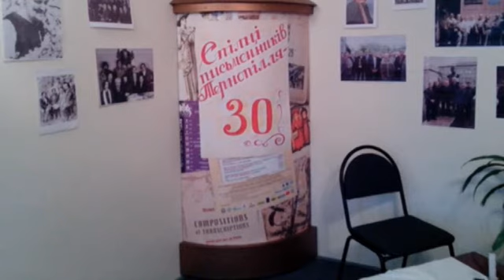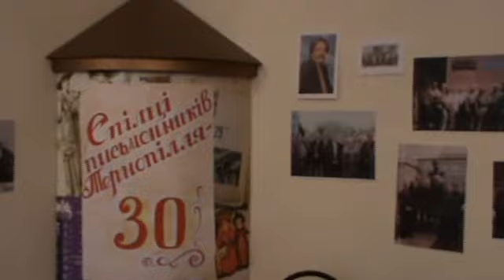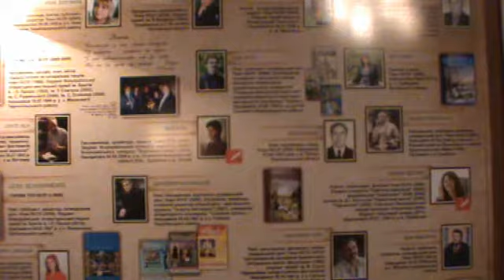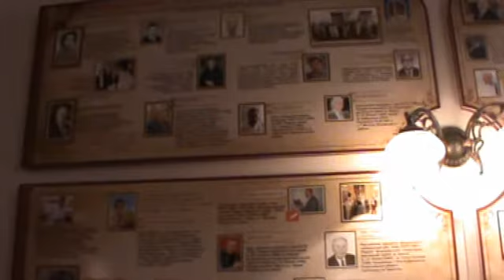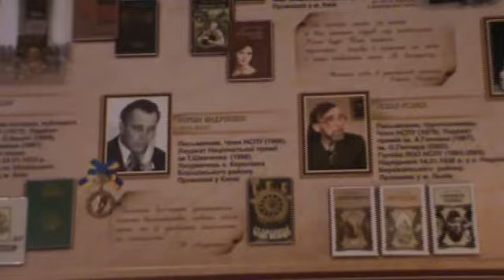ТОО НСПУ - 30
ТЕРНОПІЛЬСЬКА ОБЛАСНА ПИСЬМЕННИЦЬКА ОРГАНІЗАЦІЯ

Утворена 27 лютого 1984 року

Керівники ТОО НСПУ

Петрук-Попик Георгій Михайлович (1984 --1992 р.р.) та (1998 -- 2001р.р.).

Тимочко Петро Семенович (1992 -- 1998 р.р.).

Барна Володимир Андрійович (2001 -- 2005 р.р.).

Бастюк Богдан Іванович (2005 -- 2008 р.р.).

Безкоровайний Євген Іванович (з 2008 р.).